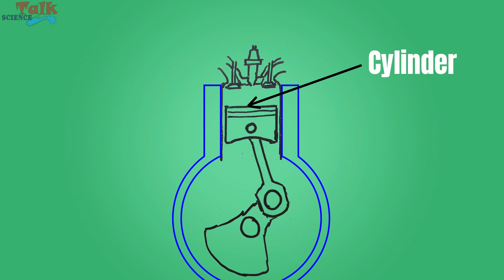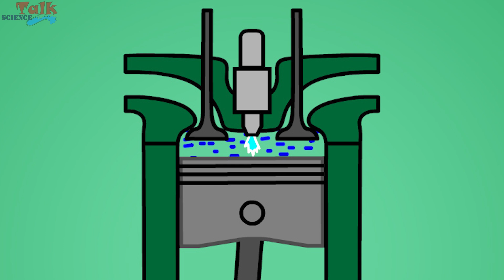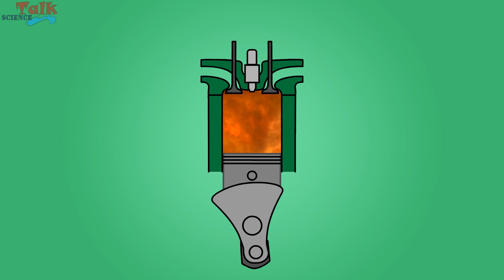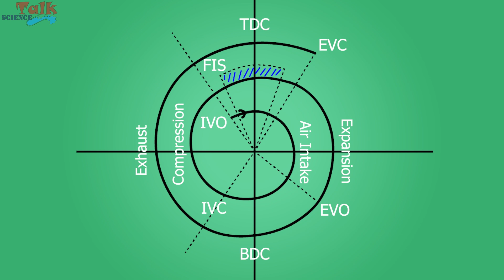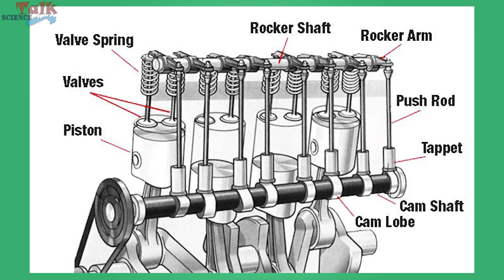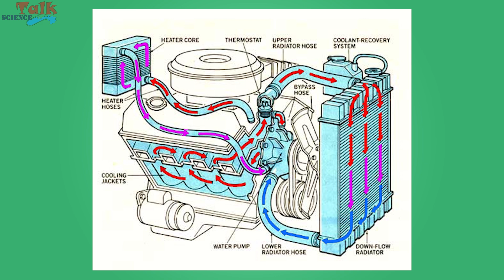ඩීසල් එන්ජිමේ ඉතිහාසය හා ක්‍රියාකාරිත්වය | how does diesel engine work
sounds
Zapsplat.com

Diesel engine
rudolf diesel first engine
rudolf diesel
engine sinhala
diesel engine sinhala
diesel engine repair sinhala
engine mechanism sinhala
automobile sinhala
automobile mechanic sinhala
engineering technology automobile sinhala
internal combustion engine
how engine works
how does engine work
how to work car engine
how to work engine
mechanical engineering sinhala
automobile sinhala